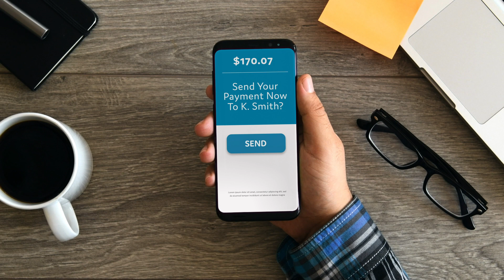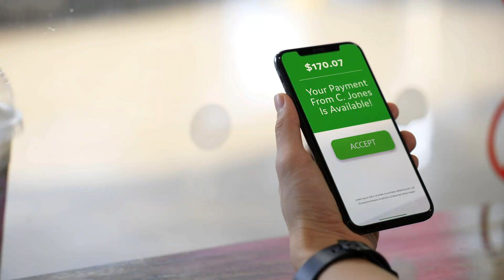FedNow® Service: Changing the future of payments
FedNow Program Executive Ken Montgomery discusses the growing market demand for innovative payment options, the need to modernize the U.S. payment system and the Federal Reserve’s plans for the upcoming FedNow Service, a safe and efficient instant payments infrastructure.